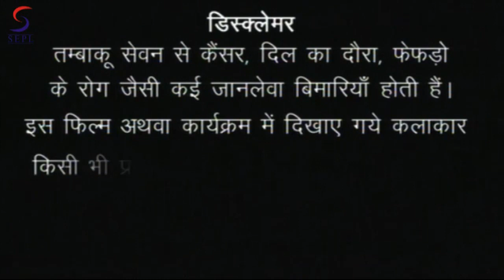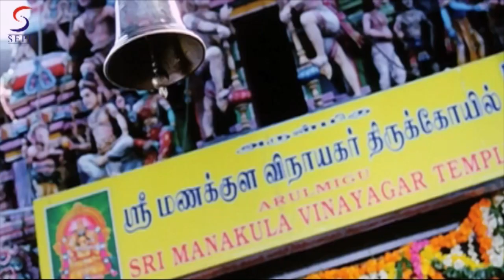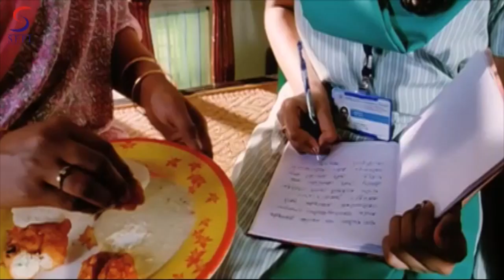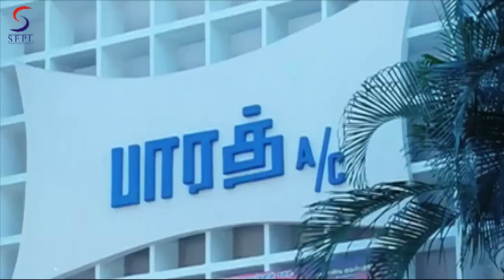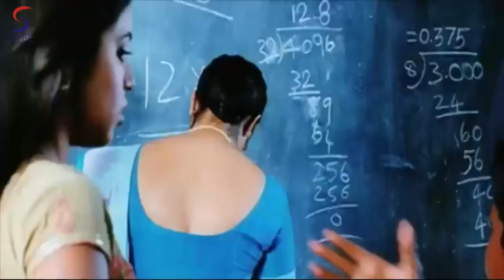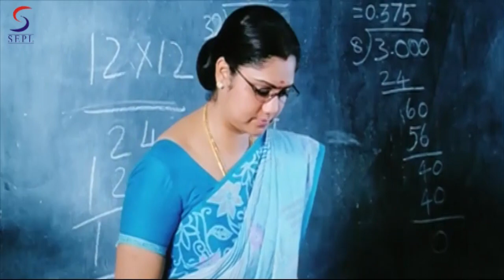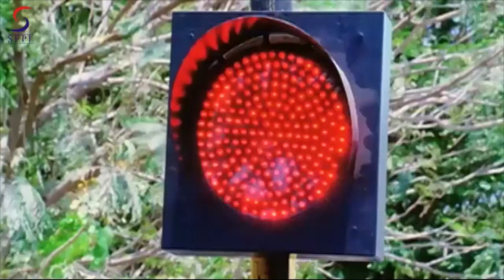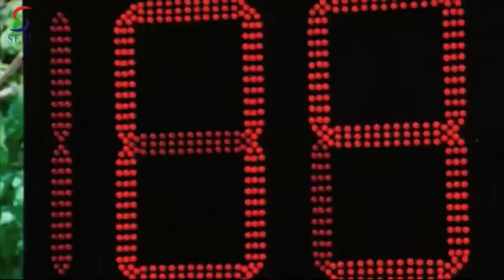Baghawat Ek Jung - Full Movie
Aadu Puli is about one big joint family and the troubles that come to haunt the peaceful and happy life Idhayakanni (Aadhi) is a carefree youth with a huge and happy family consisting of his Father (Prabhu), Grandfather (Ravichandran), Mother, Grandmother (K.R.Vijaya) and a sister. He falls in love with Anjali (Poorna) and yes, you guessed it right, her father is the villain (Suresh). After that, it is the fight between the protagonist and the antagonist and needless to say who emerges victorious.